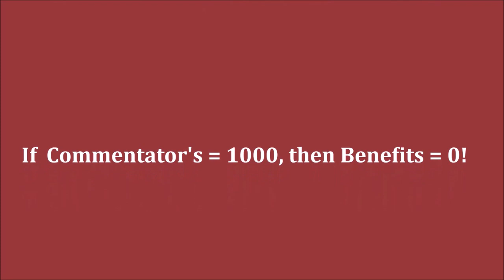GM Nepomniachtchi (Russia) - GM Yudin (Russia) 5m + PGN